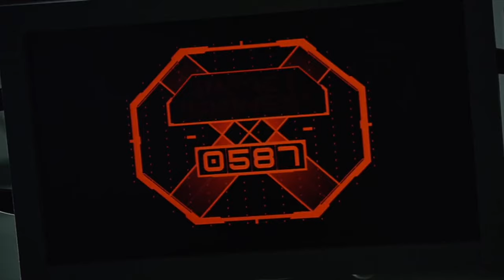Prometheus - Best Movie Scene